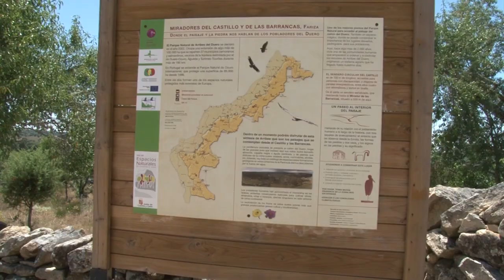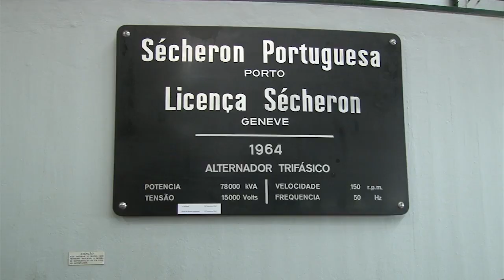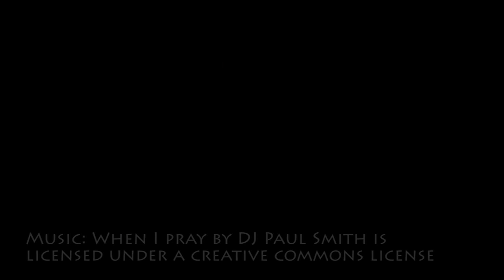Curso de Verão 2015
Centro de Estudos Ibéricos